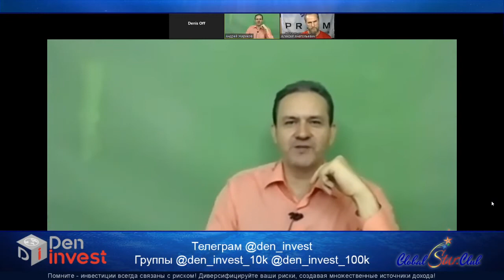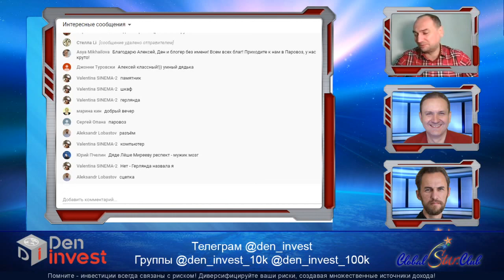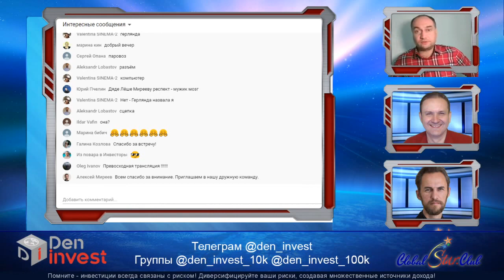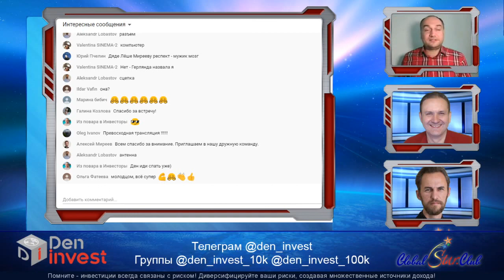О паровозе PRIZM с Алексеем Миреевым + Конкурс